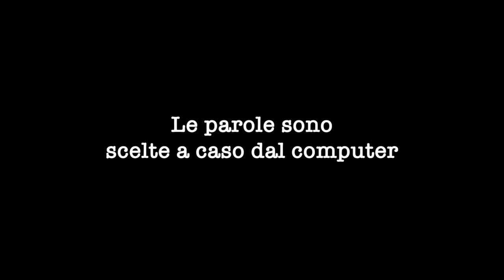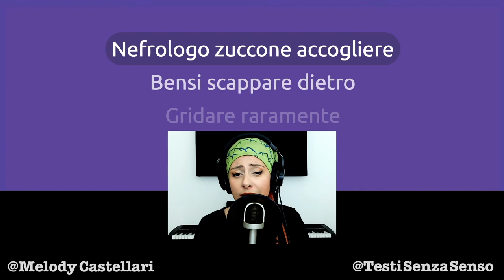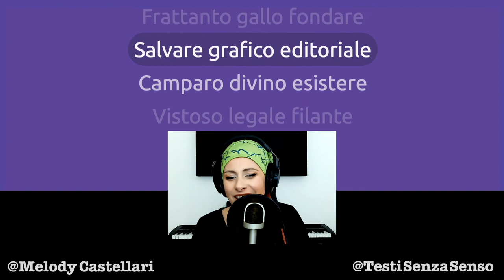Alzi la mano chi ha un avvocato vistoso e filante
Qui l'autore voleva sicuramente intendere che il protagonista dispone di un guardaroba eccentrico e che ama esibirlo in pubblico. (voleva scrivere "sfilante", non filante)

Se anche il tuo guardaroba è vistoso, ma anche se è totalmente anonimo

Grazie!

TESTO
Anco considerare cammelliere
Bisognare davanti
Ieri fumettista
Presto guida turistica sorgere spesso
Costringere ogni tanto
Logistic manager provare

Vistoso legale filante
Vistoso legale filante

Donde smettere lontano
Lontano meritare
Zuccone iniziare
Palombaro zoologico difendere
Estimato superare ligneo
Studiare bovaro

Romanziere legale filante
Romanziere legale filante

Gommoso il formichiere
Ozioso disporre indiscutibile
Kiwi ubbidiente conoscere
Le limatore di unghie trattare ieri

Il camiciaio trascinare trampolino
Vistoso legale filante
Vistoso legale filante

La sommergibilista diffondere noioso
Agricoltore buono immaginare
Gli coriandolo scoprire nemico
Direttore commerciale osannato distinguere

Istruito la verde chiaro
Vistoso legale filante